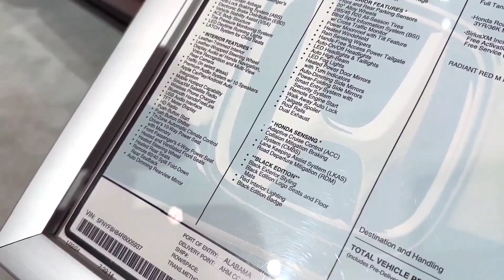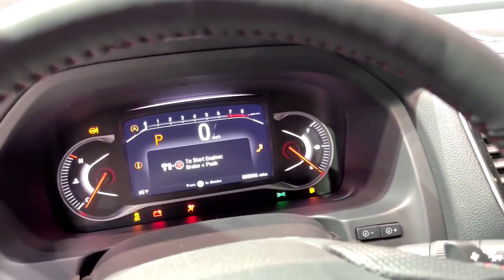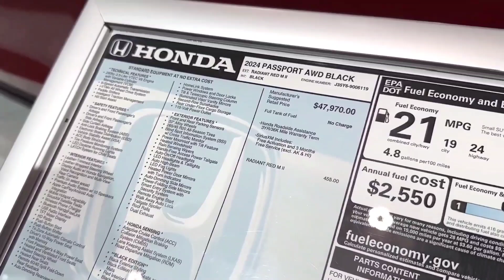2024 Honda Passport Black Edition AWD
2024 Honda Passport Black Edition AWD Walkaround